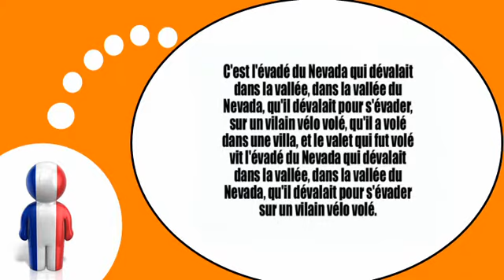урок французского языка = Скороговорки № 3